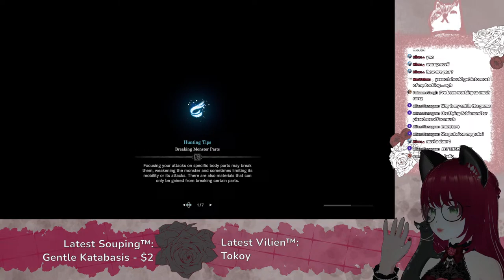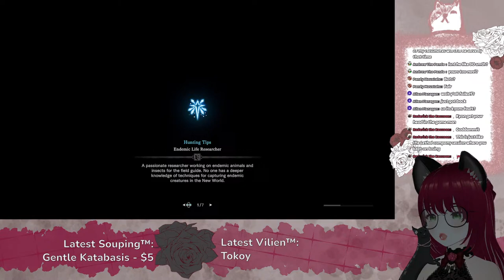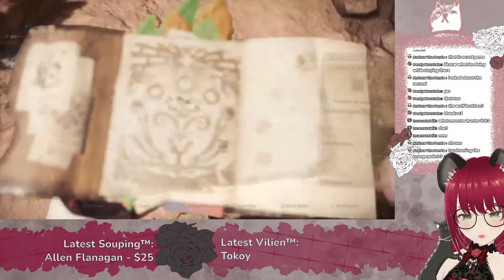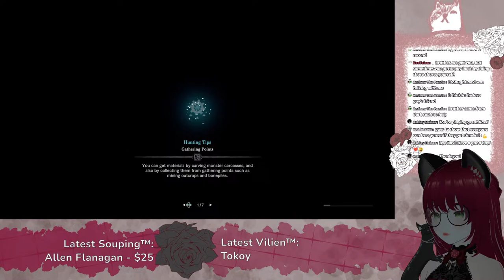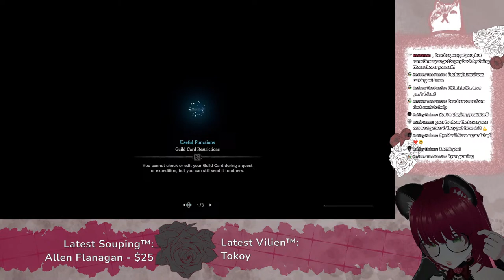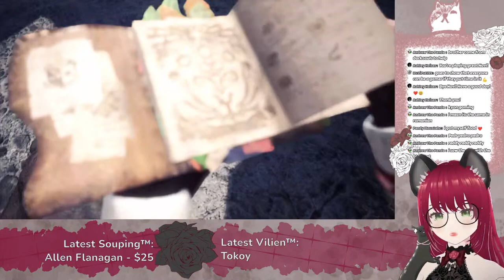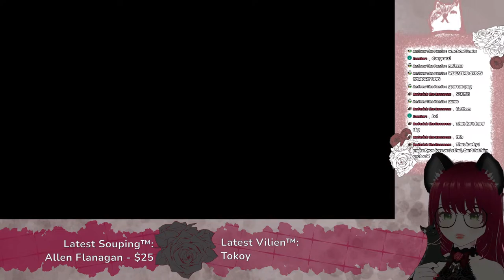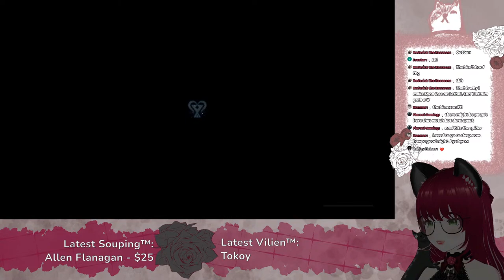Back to Hunting | Monster Hunter: World Part 2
If you enjoyed the stream, why don't you give it a like 🤭 It would help me a lot 🥺

💿___MUSIC___🎧
– Background video is from - Calmed by Nature

⏱___TIME STAMPS___⏱
- Stream starts
- Munster Hunting Starts
- End talk